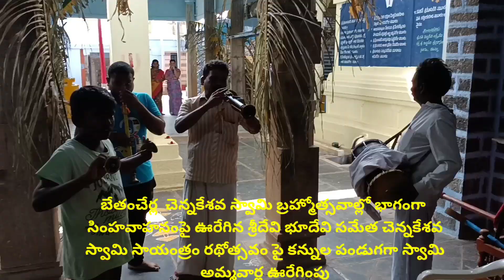బేతంచేర్లలోచెన్నకేశవ స్వామి బ్రహ్మోత్సవాల్లో సింహవాహనం రథోత్సవం పై ఊరేగిన చెన్నకేశవస్వామి అమ్మవార్లు